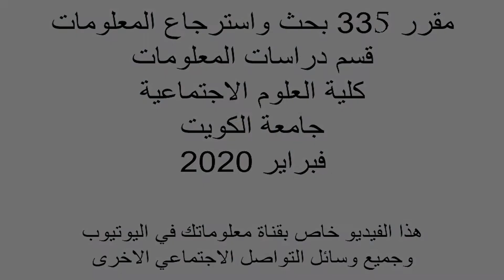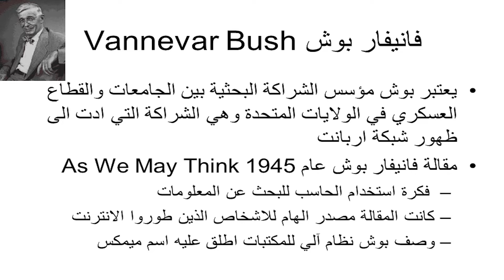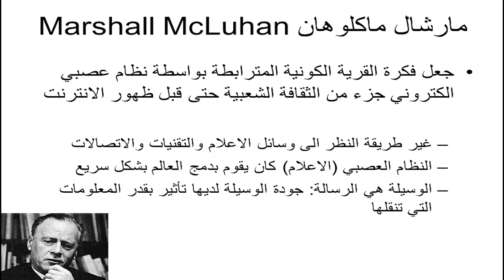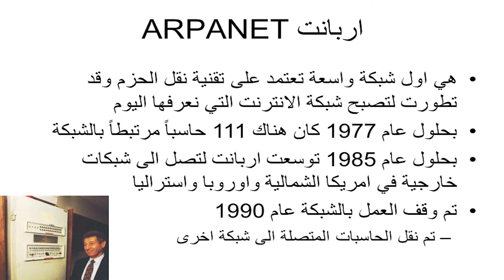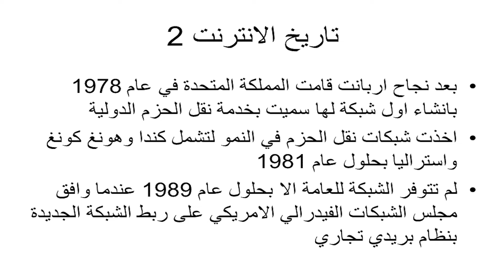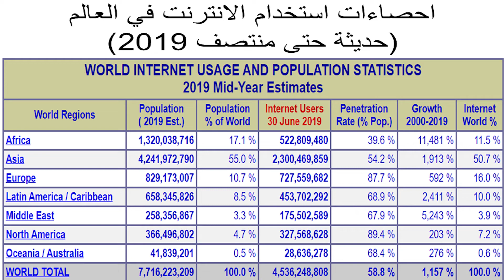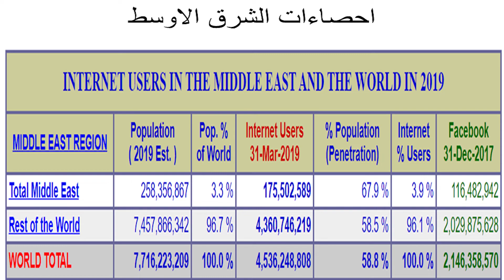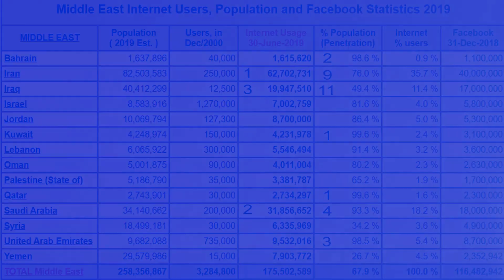مقرر 335 بحث و استرجاع المعلومات محاضرة رقم 1 02-03-2020(نبذة تاريخية و احصائيات حديثة عن الانترنت)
محاضرة للدكتور عبدالناصر طالب منصور خاصة بمقرر 335 بحث واسترجاع المعلومات التابع لجامعة الكويت
وتستعرض المحاضرة البدايات التاريخية لتأسيس الانترنت مثل اربانت
ARPANET
وفانيفار بوش ونوربيرت وينر ومارشال ماكلوهان
مع احصائيات حديثة تعود لعام 2019 حول استخدام الانترنت في العالم حسب المنطقة الجغرافية ونسبة السكان بالنسبة لمستخدمين الانترنت إضافة الى احصائيات حديثة خاصة بالكويت والخليج العربي والشرق الاوسط